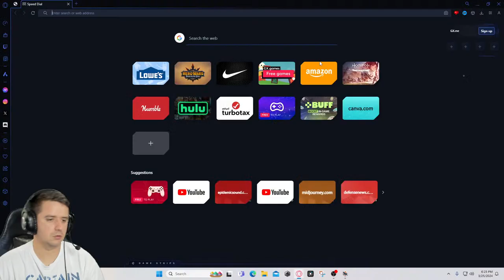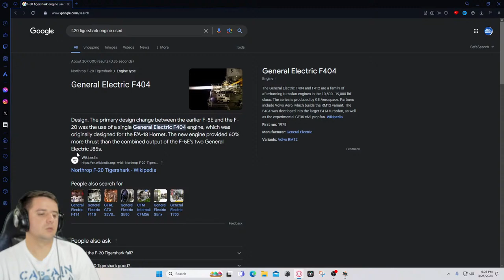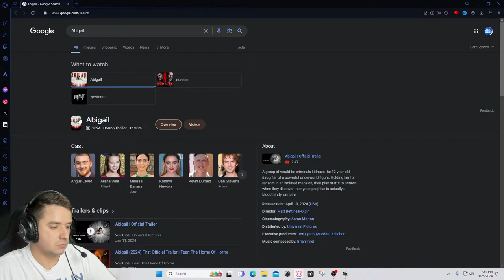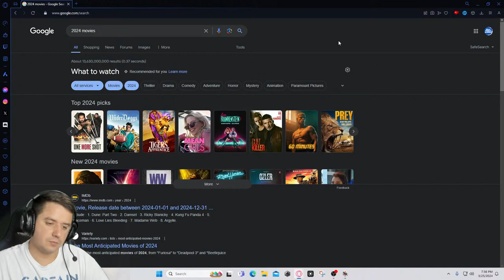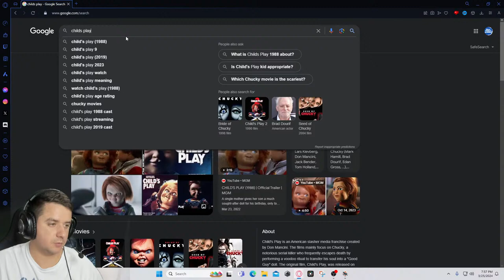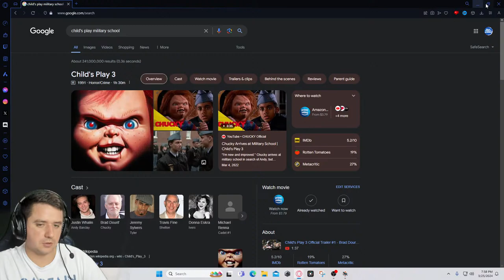Swedish tech tree EP: 70 Unlocking the ItO 90M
The stream cannot end until the ItO 90M is unlocked. Also finishing the 10.3 line up. Links to socials are down below.

Stream Rules -
- No Team Killing
- No Ramming streamer
- No Spamming in chat
- Have a winning mind set
- Ask to use low end vehicles or gear
- Not raciest / homophobic language